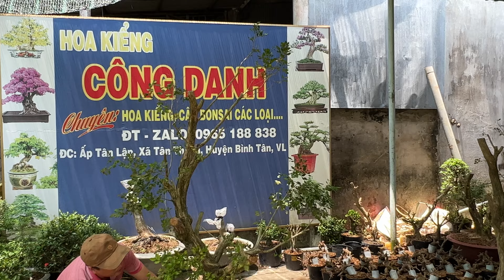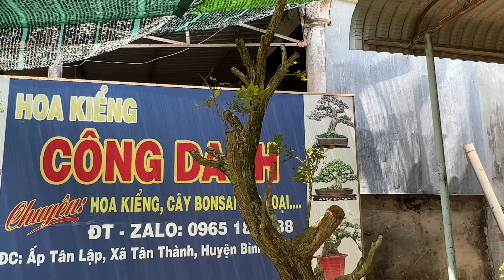Nguyệt Quế lá trung, giao lưu 5/4 - 0965188838 nhà vườn Công Danh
Nguyệt Quế lá trung bông chùm
Nhà vườn Công Danh - BAO SHIP TOÀN QUỐC
Địa chỉ: Ấp Tân Lập, Xã Tân Thành, Huyện Bình Tân, Tỉnh Vĩnh Long
Zalo: 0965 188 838 Công Danh Bonsai